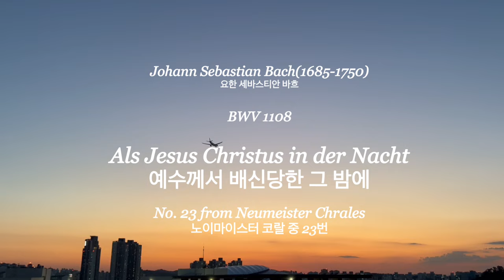[JS BACH Neumeister 23] BWV 1108 Als Jesus Christus in der Nacht 예수께서 배신당한 그밤에 Hauptwerk Duren노이마이스터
이 곡은 여러가지 비탄과 고통을 상징하는 많은 모티브들로 구성되어 있습니다.
전반부는 주제선율을 가장 상성부에 두어 전형적인 멜로디 변주로서의 코랄형태이며
후반부는 변주곡으로 다시한번 전체 성가를 강조하는 역할을 합니다.

이 가사를 읽어보면
우리에게 배신당하신 바로 그 밤에도
십자가 고난을 기꺼이 받아서 우리를 구원하실 생각만 하고 계신 그 분의 모습이 선합니다.
성경에서도 그 날 밤 피땀흘리며 밤을 지새우는 그 분의 모습을 우리는 봅니다
다가올 고통을 너무나 잘 알고 계셨기에 인간의 몸으로 얼마나 무섭고 고통스러우셨을까요
그 분이 사랑하는 존재인 우리에게 하룻밤만에 배신당한것이 얼마나 슬프셨을까요

그럼에도 우리를 구원하실 생각만 하셨을 비탄의 그 분께
얼마나 죄송하고 슬프고 감사할 일인지..

바흐는 우리가 지은 모든 잘못과
그 분의 자비와 사랑을 잊지 않기를 바랐던 것으로 보입니다.
사실 저도 이 곡을 연주하며
탄식 음형과 고통을 상징하는 십자가 음형을 꾹꾹 누르는 그 순간동안
다시한번 슬프고 통회하는 마음을 가지게 되었습니다.

노이마이스터 코랄은..
바흐의 어린 시절에 작곡된 것으로 추정됩니다.

00:00 Als Jesus Christus in der Nacht
02:08 Variation